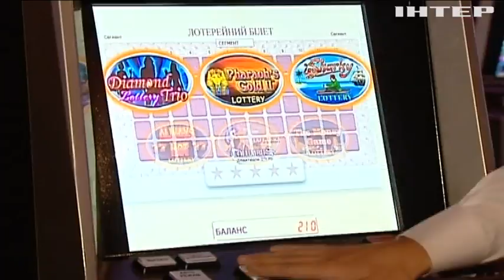Кабмін заборонив гральний бізнес під виглядом лотерей